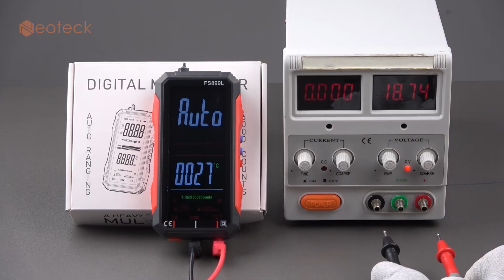Neoteck USB Rechargeable Multimeter 6000 Counts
Multifunction: It can be used for AC and direct current voltage and current measurement, capacitance and resistance measurement, NCV non contact voltage and temperature measurement, diode and continuity measurement, firewire and null wire recognition.
Large Screen : The volmeter has a large LCD screen. With the backlit screen display and flashlight, you can use it in dim environment. In addition, the multimeter can display real-time temperature on the screen.
Easy to Use: With flashlight and backlight function, you can use it in dim lighting environment or in the dark.With the soft and dura-ble protective cover and seismic protection function.
Wide Applications: With this smart digital volmeter, you can solve industrial, vehicle and household electrical problems.No matter DIYers or ameteurs, it is suitable for improving your home and business.